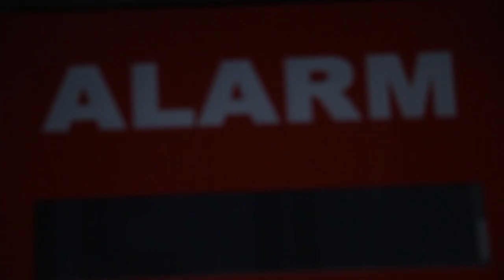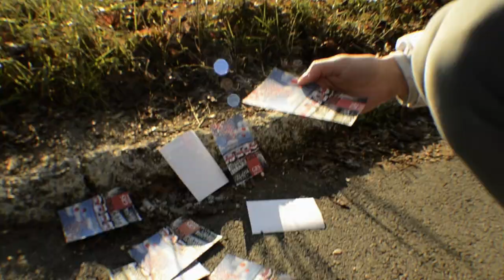Siva pot - Kerozin in GRS Kranj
Pošljite sporočilo SMS s ključno besedo SONCEK na številko 1919 in prispevali boste 1 EUR za organizacijo počitniškega programa za otroke in mladostnike z in brez invalidnosti.

A.B. Videoprodukcija

Kamera & montaža: Amon Bešić
Kamera: Rok Kadoič, Luka Lederer

Avtor pesmi: Aleksander Mežek
Naslov pesmi: Siva pot (Priredba)
Izvajalci: Bend Kerozin in gasilci GRS Kranj

Snemalni studio: Brlog
Mix & Mastering : Žika Antonijević